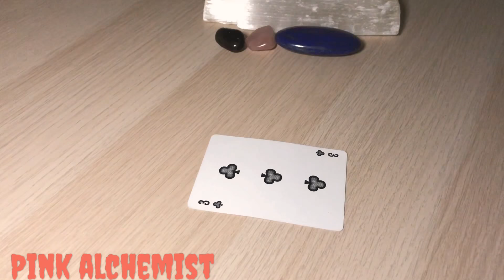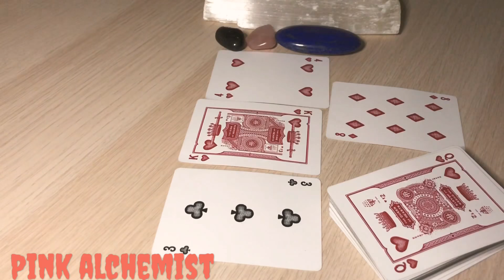Pisces Soulmate “ You needed me, F*** your fairytale “ October 2018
Pisces your soulmate did not realize until now that you are a savage